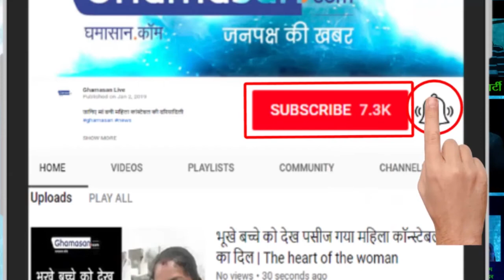Indore Management Association Conclave (Jan. 2019) - IMA अधिवेशन में बनेगा वर्ल्ड रिकॉर्ड - 28th IMA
28th International Management Conclave 2019 – Indore (18-19 Jaunary) | INDORE MANAGEMENT ASSOCIATION - इंदौर के अभय प्रशाल में होगा आयोजन